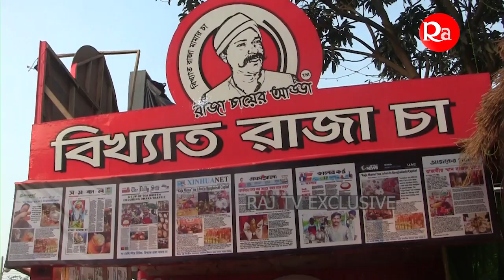বাণিজ্যমেলায় দর্শনার্থীদের আগ্রহ রাজকীয় রাজার চা। অতিরিক্ত দাম নিয়ে মিশ্র প্রতিক্রিয়া ক্রেতাদের।